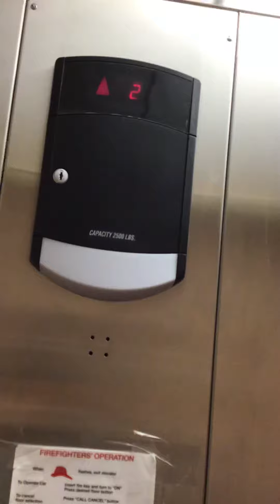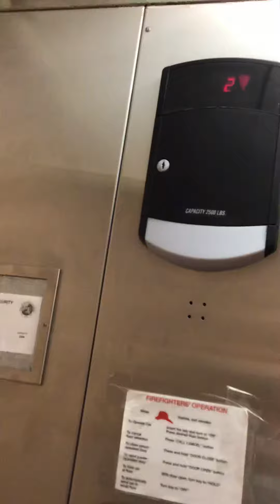Schindler Hydraulic Elevator at Super 8 Corydon, IN